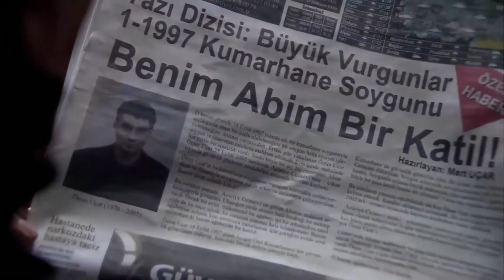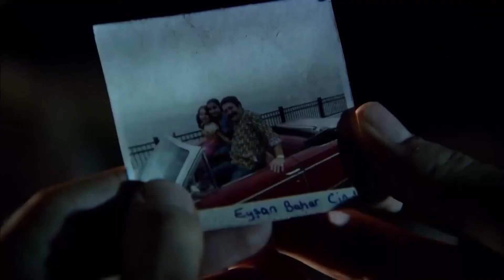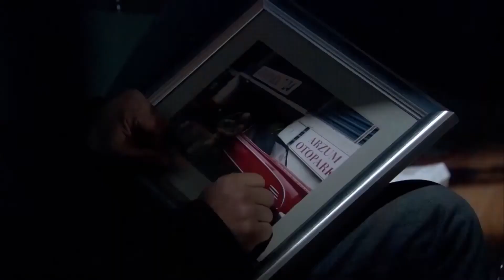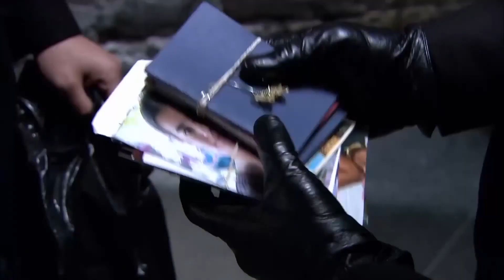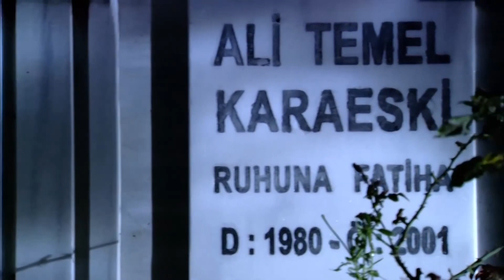ეზელს შურისძიება უჭირს -4 👊🔥 ეზელი - ძია რამიზის სცენები - ეზელ | Ezel Georgia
ეზელ

მსახიობები:

Ezel: Kenan İMİRZALİOĞLU
Eyşan: Cansu DERE
Cengiz: Yiğit ÖZŞENER
Ramiz: Tuncel KURTİZ
Mümtaz: Beyazıt GÜLERCAN
Meliha: İpek BİLGİN
Ali: Barış FALAY
Bahar: Sedef AVCI
Şebnem: Bade İŞÇİL
Mert: Kemal UÇAR
Nükhet: Begum BENİAN

წარმოება: Ay Yapım
მწარმოებელი: Kerem ÇATAY
სცენარი: Kerem DEREN & Pınar BULUT
დირექტორი: Uluç BAYRAKTAR
მუსიკა: Toygar Işıklı